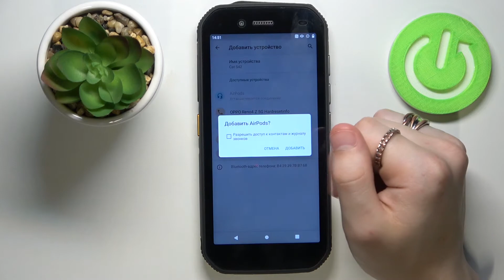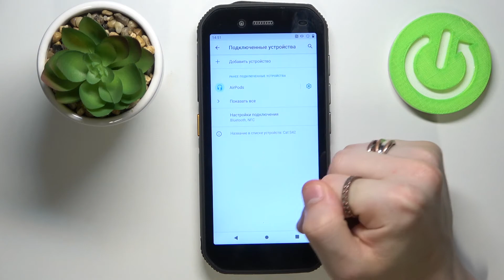Как подключить Bluetooth девайс к CAT S42 / Блютуз устройство и CAT S42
Привет, друзья! В этом видеоролике мы покажем, как подсоеденить блютуз устройство CAT S42. После подключения CAT S42 к блютус устройству, вы сможете спокойно пользоваться своей Bluetooth устройство. Показываем процесс соединения CAT S42 и Bluetooth колонки часов наушников.

Как подключить Bluetooth колонку к CAT S42? Как подсоеденить блютуз наушники к CAT S42? Как соеденить блютуз часы и CAT S42? Как подключить блютуз девайс к CAT S42? Как включить Bluetooth устройство на CAT S42?